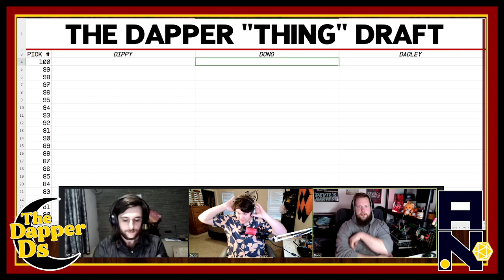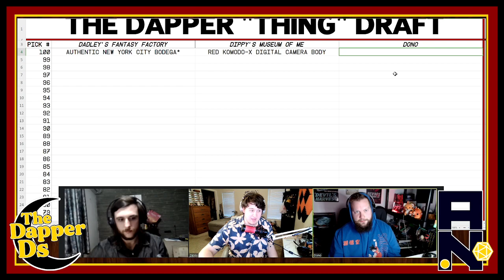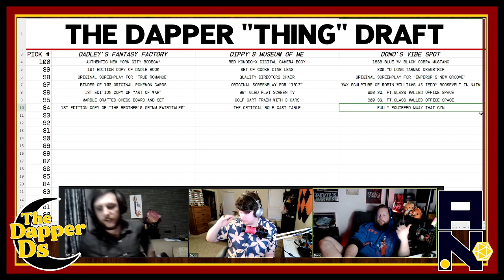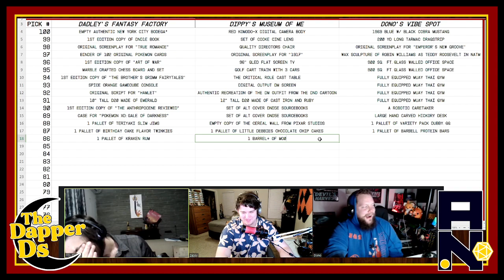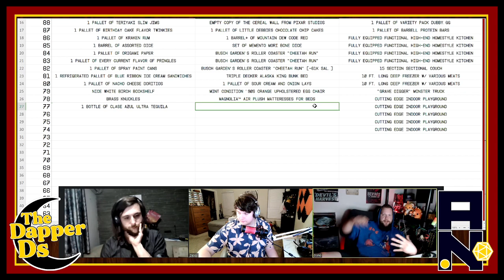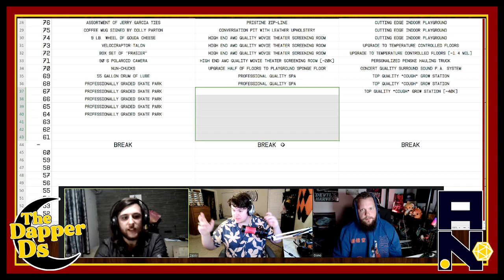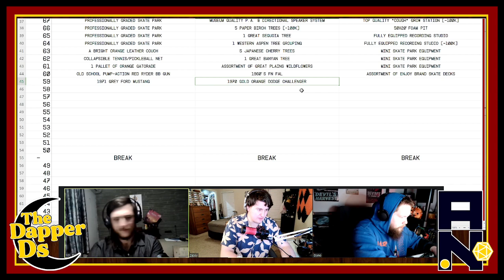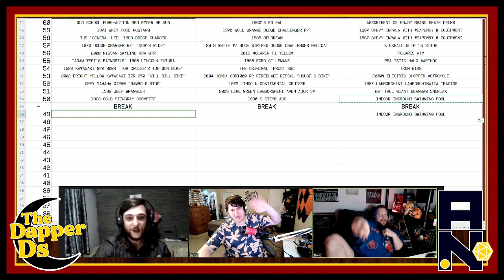Dapper Ds | The 100th Episode / THE MEGA DAPPER DRAFT OF THINGS!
To celebrate 100 gosh dang episodes of this gosh dang show, lets draft 100 gosh dang things, gosh dang it!

This VOD was streamed live on Twitch on April 8th, 2024. Join us LIVE every Monday around 5:30 - 6:00 PM CST!

TUNE IN FOR PART 2 ON THURSDAY APRIL 11th.